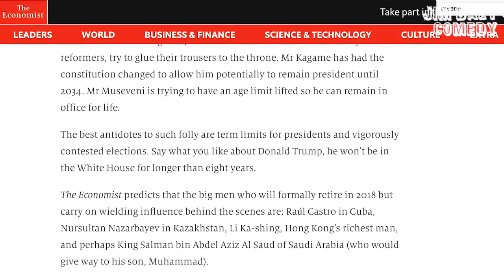Arsene Wenger gets trolled from the unlikeliest of sources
Arsene Wenger is not safe anywhere. Plus four other things I learned from the weekend's football.